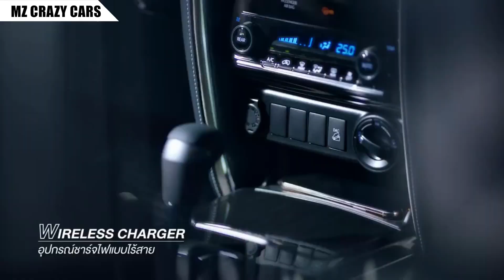Toyota กอดคอ Nissan! ผลเป็นบวกในยอดเดือนล่าสุด..ส่วน Isuzu / Ford ติดลบมากที่สุด!